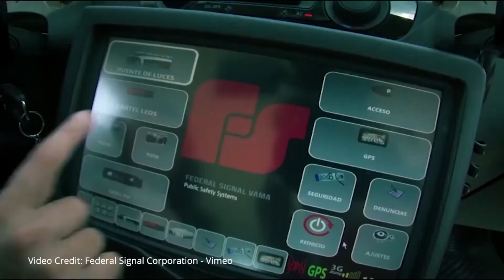Honda's disaster relief robot, Federal Signal & TBEI, and Delta's new industrial automation products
This week, we’re talking about Honda’s prototype disaster relief robot, Federal Signal’s acquisition of TBEI, and Delta’s new industrial automation products.